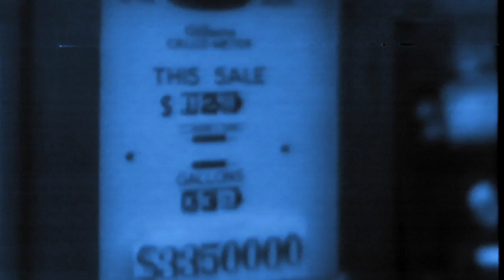Inflation Video Test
This was a test of footage and effects I collected from the National Archives, I repeat this is only a test.

I used the Girl Talk mix"Bounce That" from the Night Ripper cd